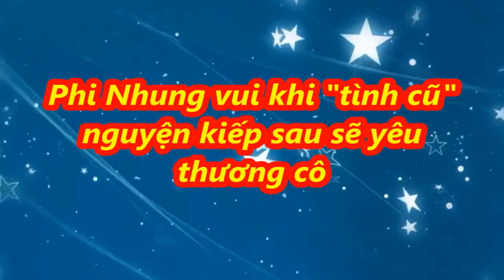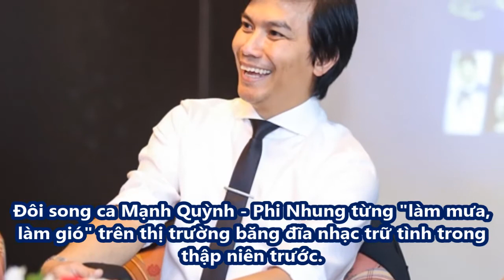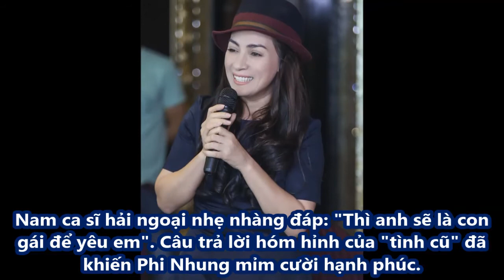Phi Nhung vui khi "tình cũ" nguyện kiếp sau sẽ yêu thương cô - [Tin Việt 24h]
Phi Nhung vui khi "tình cũ" nguyện kiếp sau sẽ yêu thương cô